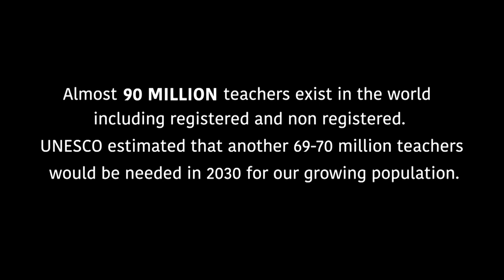Happy Teacher's Day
Busting all myths and stereotypes about our teachers... check out our cool superheroes! We love you for all the awesome stuff you tirelessly do 24/7 and always with a smile.